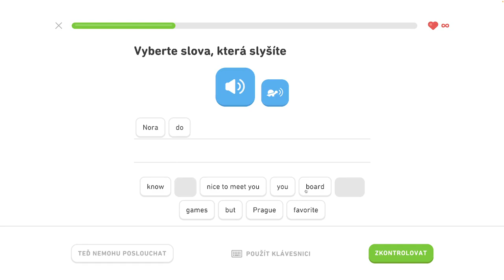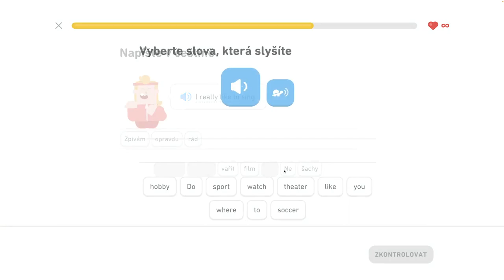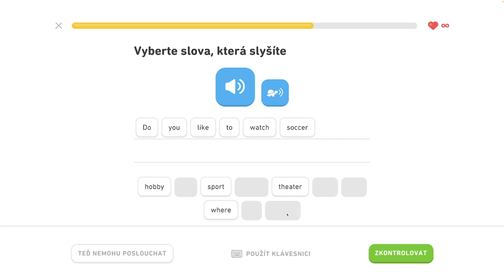🇺🇸 S1, J4 - Popište svoje koníčky 6/6 - Popište svoje koníčky, objednajte si v reštaurácii